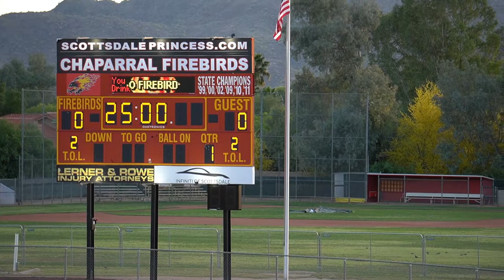CdS vs Chaparral Playoffs 2019-05-01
Corona del Sol Aztecs vs Chaparral Firebirds
May 1, 2019  7:20 PM
Arizona Girls Lacrosse Playoffs